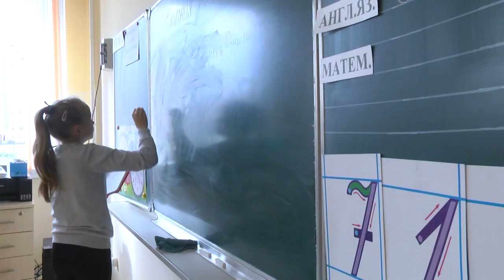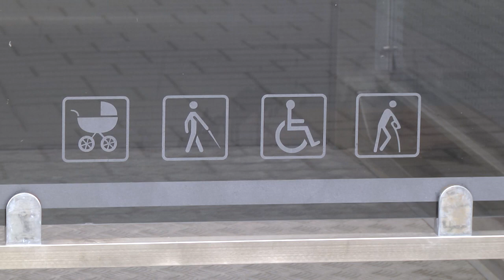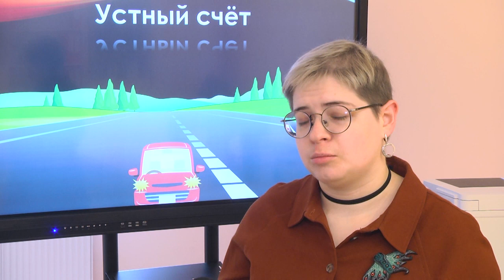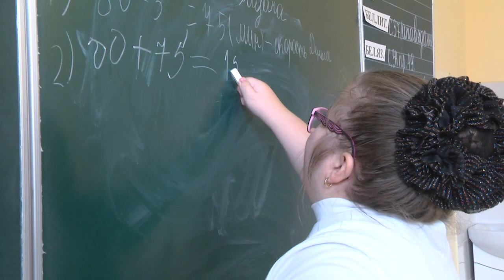2022-10-07 г. Брест. ГУО «Средняя школа №11»- интегрированное обучение. Новости на Буг-ТВ.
Несмотря на развитие науки,  медицины и технологий, мы до сих пор не в силах предотвратить  многие болезни. Но люди с особенностями не должны быть изолированы и чувствовать социальный барьер только по этой причине. А значит, важно учиться быть толерантными и готовить общество к принятию людей с ограниченными возможностями, начиная с раннего возраста. Именно с этой целью в нашей стране существуют образовательные учреждения с интегрированным обучением. Как реализуется эта идея на базе самой большой в Брестском регионе 11 средней школы, расскажет Людмила Лагодич.